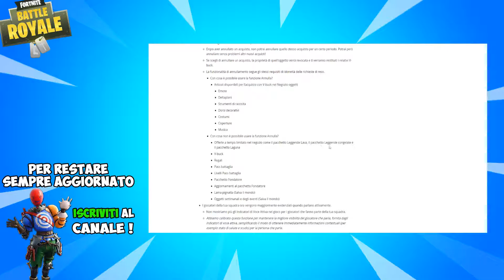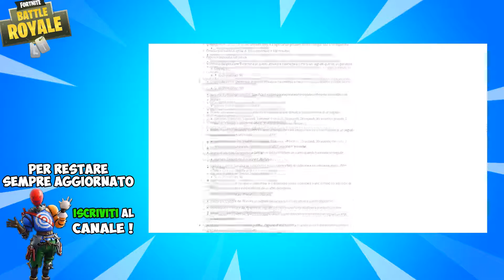ECCO LA PATCH 9.20 ! - Fortnite news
Buona visione !